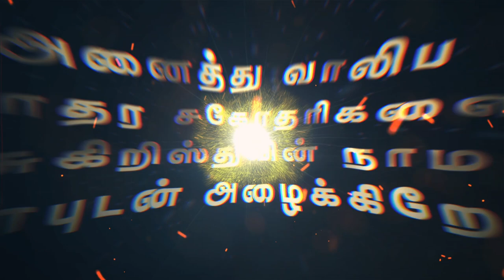ARISE 2024 | ஆவிக்குரிய வாலிபர் எழுச்சி முகாம் | ANNOUNCEMRNT | கடமலைக்குன்று FGYM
வாலிபர் முகாமில் பங்குபெற்று, தேவ ஆசீர்வாதம் பெற்று செல்ல, அனைத்து வாலிப சகோதர சகோதரிகளையும் அன்புடன் அழைக்கிறோம்.